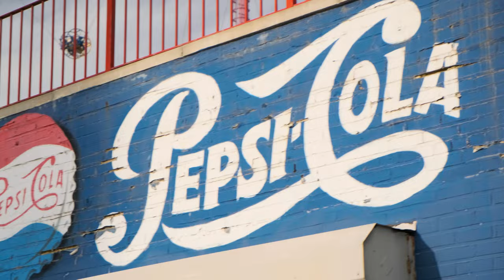AURORA featuring Stormi Bree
Film by Amadeus Bell-Todd
Music Bittersweet by Addie Hamilton
Muse Stormi Bree
Creative direction/photography Tezza
Styling Lisa Danielle
Hair Josphen Zamora
Makeup Allan Aponte and Jocelyn Biga
Production Mel Carrero, Zoe Googe and Cole Hermann
Shot on location in NYC